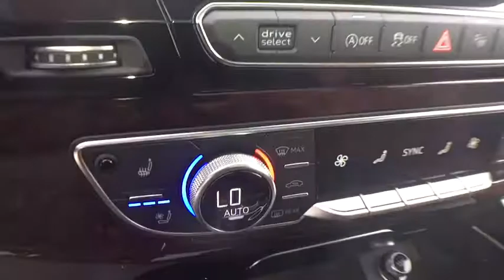2019 Audi Q7 Bloomfield Hills, West Bloomfield, Novi, Northville, Farmington Hills, MI HP4923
Orca Black Metallic Used 2019 Audi Q7 available in Farmington Hills, Michigan at Suburban Imports Farmington Hills. Servicing the Bloomfield Hills, West Bloomfield, Novi, Northville, MI area.
2019 Audi Q7 3.0T Prestige - Stock#: HP4923 - VIN#: WA1VAAF73KD024778

Navigation system: MMI Navigation plus,Adaptive Chassis Package,Extended Leather Package,Luxury Package,10 Speakers,AM/FM radio: SiriusXM,CD player,Radio data system,Radio: Audi MMI Navigation Plus,Air Conditioning,Automatic temperature control,Front dual zone A/C,Rear air conditioning,Rear window defroster,Memory seat,Power driver seat,Power steering,Power windows,Remote keyless entry,Steering wheel memory,Steering wheel mounted audio controls,4-Wheel Steering,Four wheel independent suspension,Speed-sensing steering,Traction control,4-Wheel Disc Brakes,ABS brakes,Dual front impact airbags,Dual front side impact airbags,Emergency communication system: Audi connect CARE,Front anti-roll bar,Low tire pressure warning,Occupant sensing airbag,Overhead airbag,Rear anti-roll bar,Power moonroof,Power Liftgate,Brake assist,Electronic Stability Control,Exterior Parking Camera Rear,Delay-off headlights,Front fog lights,Fully automatic headlights,High intensity discharge headlights: Xenon plus,Rear fog lights,Panic alarm,Security system,Speed control,Bumpers: body-color,Comfort Adaptive Air Suspension,Heated door mirrors,Power door mirrors,Roof rack: rails only,Spoiler,Turn signal indicator mirrors,Auto-dimming Rear-View mirror,Compass,Driver door bin,Driver vanity mirror,Front reading lights,Garage door transmitter: HomeLink,Illuminated entry,Individual Contour Front Seats,Leather Shift Knob,Leather steering wheel,Light Alcantara Headliner,Outside temperature display,Passenger seat mounted armrest,Passenger vanity mirror,Rear reading lights,Rear seat center armrest,Tachometer,Telescoping steering wheel,Tilt steering wheel,Trip computer,3rd row seats: bench,Driver's Seat Mounted Armrest,Front Bucket Seats,Heated Front Bucket Seats,Heated front seats,Leather Seating Surfaces,Power passenger seat,Split folding rear seat,Valcona Leather Seat Trim,Passenger door bin,Alloy wheels,Rain sensing wipers,Rear window wiper,Variably intermittent wipers,3.204 Axle Ratio,**HEATED SEATS**,**LEATHER**,**ELECTRONIC STABILITY CONTROL**,**KEYLESS ENTRY**,**REAR BACKUP SENSORS**,**REAR BACKUP CAMERA**,**BLUETOOTH**,**CARFAX ONE OWNER**,**WELL MAINTAINED**,**LOCAL TRADE**,**SUNROOF/MOONROOF**,**NAVIGATION/GPS/NAV**,**PASSED 150 POINT INSPECTION**,**COMPLETELY DETAILED**,**RECENT LUBE, OIL AND FILTER SERVICE**